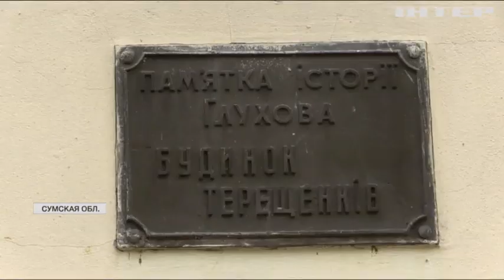"Зона без закона": иностранный бизнес убегает из Украины